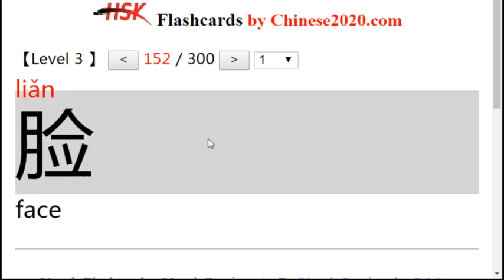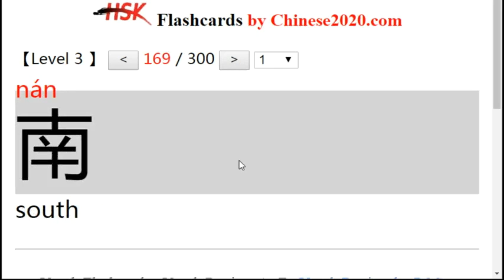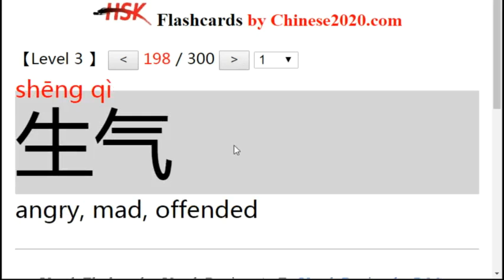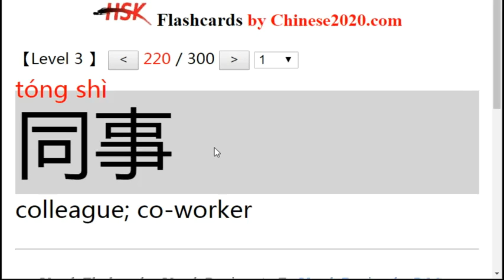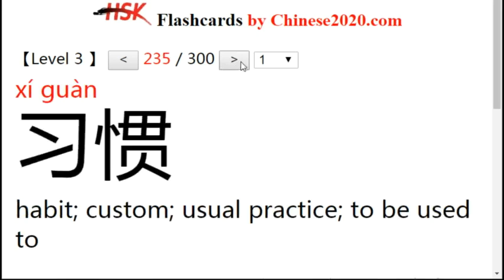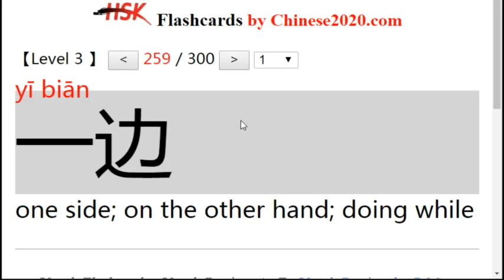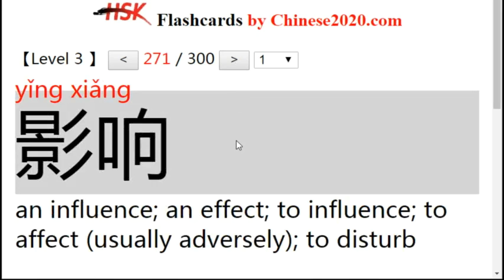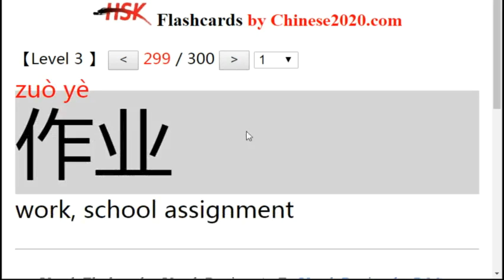HSK Vocabulary Flashcards Level 3 B (Word 151~300)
1. HSK3 flashcard word 151 to 300, with audio, pinyin, meaning and large font hanzi.
2.
3.